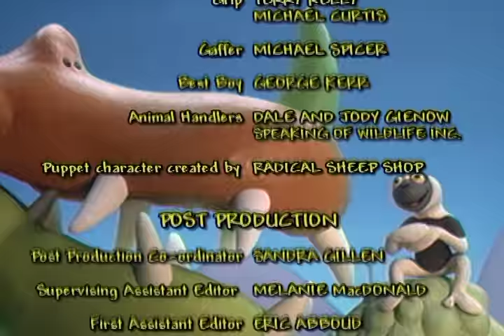Zoboomafoo with the Kratt Brothers! FOOD | Full Episodes Compilation